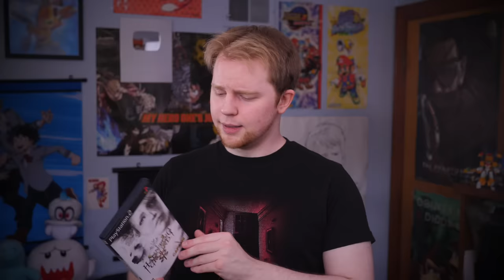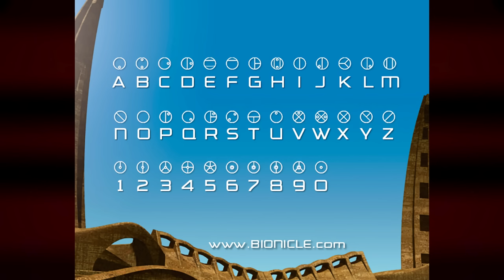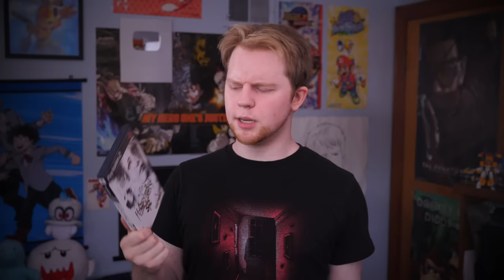Haunting Ground - Nitro Rad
One of Capcom's most underrated games of its generation, Haunting Ground was a sort of spiritual successor to the Clock Tower series. You'll find yourself escaping your pursuers as you explore a castle, uncovering the horrors of what's going on.